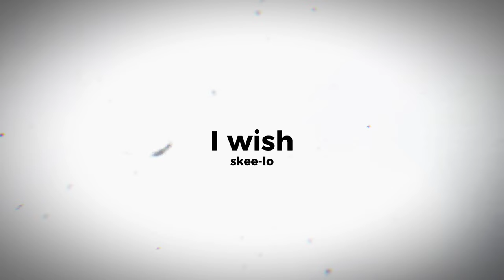I wish - Skee-lo (Sped up-2x)